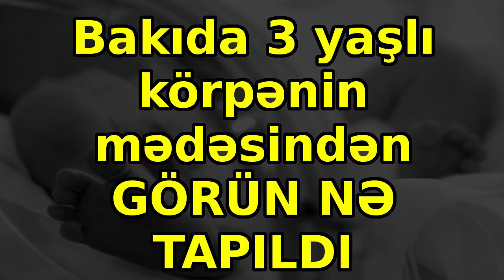Bakıda 3 yaşlı körpənin mədəsindən GÖRÜN NƏ TAPILDI